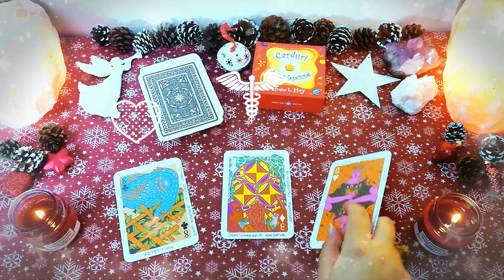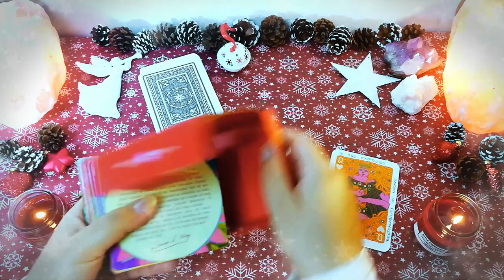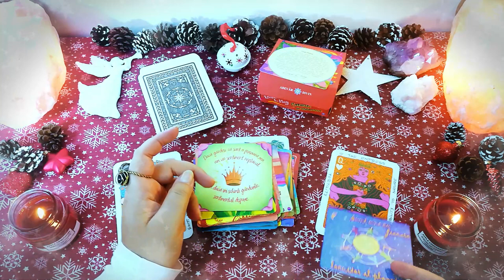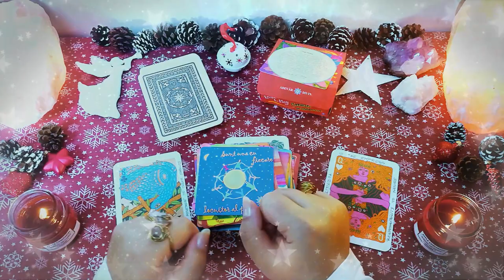Sâmbătă 12 Decembrie | 📅 Tarot zilnic | ❤️ dragoste 💊 sănătate 💲 bani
În această etalare de tarot generală am extras 3 cărți pentru ziua de Sâmbătă 12 Decembrie 2020. Prima carte este pentru energia în dragoste, a doua carte pentru sănătate și a treia carte pentru energia financiară (carieră, afaceri, bani). La final am extras și o carte oracol din setul de cărți ale înțelepciunii.

Introducere 00:00
❤️DRAGOSTE💋  00:15
⚕️SĂNĂTATE💊 01:40
💲AFACERI, BANI, CARIERĂ💰 02:28
🔮 ORACOL – CARDURI DE ÎNȚELEPCIUNE 🧿 03:46